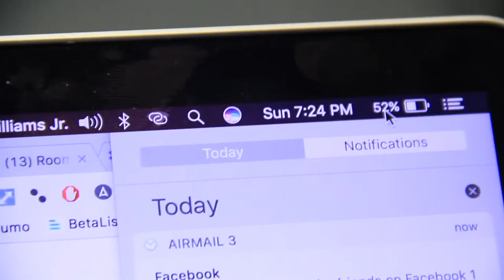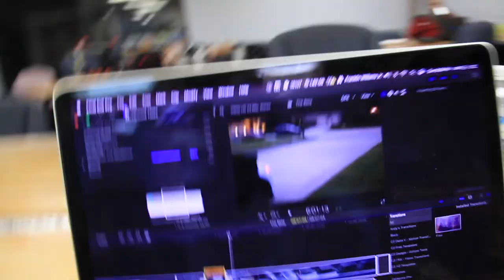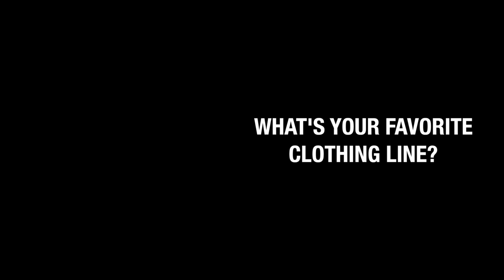WE DIDN'T MAKE IT - VEDA DAY 7